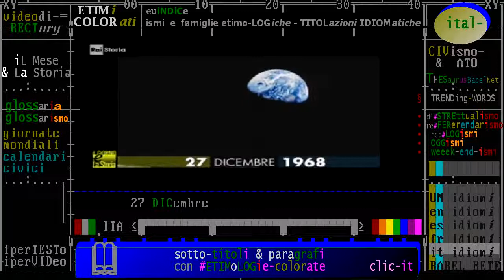§.1/- (astronautica & Storia) 27 dicembre 1968: rientra sulla Terra l'astronave Apollo 8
- Civismo & ATO

(astronautica & Storia) 27 dicembre 1968: rientra sulla Terra l'astronave Apollo 8

:raistoria:  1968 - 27 dicembre 1968: Rietra sulla terra Apollo 8
- 27/12/1968 -  L’Apollo 8 rientra sulla Terra. La capsula spaziale ammara nell’Oceano Pacifico dopo un viaggio di 6 giorni, durante il quale, l’equipaggio, composto da Frank Borman, Bill Anders e James Lovell, dopo aver lasciato l’orbita terrestre, circumnaviga per la prima volta la Luna, riprendendo per la prima ... Leggi tutto

:wp-it:
Luogo lancio complesso di lancio 39 (rampa 39A)
Atterraggio 27 dicembre 1968 - Oceano Pacifico
Durata della missione: 6 giorni, 3 ore e 42 minuti
Apollo 8 fu la seconda missione con equipaggio del programma spaziale statunitense Apollo. La navicella venne lanciata il 21 dicembre 1968 e divenne la prima con a bordo degli uomini a lasciare l'orbita della Terra, a raggiungere la Luna, ad orbitare intorno ad essa e tornare in sicurezza sulla Terra. I tre astronauti membri dell'equipaggio - il comandante Frank Borman, il pilota del modulo di comando James Lovell e il pilota del modulo lunare William Anders - divennero pertanto i primi esseri umani ad uscire dalla gravità terrestre, a poter osservare la Terra come un intero pianeta, ad entrare nel campo gravitazionale di un altro corpo celeste (la Luna), a vedere con i propri occhi il lato nascosto della Luna, ad essere testimoni di un'alba terrestre e a rientrare nel campo gravitazionale terrestre. La missione rappresentò anche il terzo volo del razzo Saturno V e il primo con equipaggio oltre che il primo lancio umano effettuato dal Kennedy Space Center, Florida, situato nei pressi della Cape Canaveral Air Force Station.
Originariamente prevista come una missione in orbita terrestre media per testare il modulo lunare e il modulo di comando da effettuarsi all'inizio del 1969, il profilo venne modificato nell'agosto del 1968 per un obbiettivo più ambizioso anche perché il modulo lunare non risultava ancora pronto per effettuare il suo primo volo. Ciò comportò che l'equipaggio di Borman avrebbe dovuto volare due o tre mesi prima di quanto previsto inizialmente, lasciando a loro un tempo più breve per l'addestramento e la preparazione.
Apollo 8 impiegò tre giorni per raggiungere la Luna. Orbitò intorno ad essa dieci volte nel corso di 20 ore, durante le quali l'equipaggio effettuò una trasmissione televisiva in occasione della vigilia di Natale dove lessero i primi 10 versetti del libro della Genesi. All'epoca, la trasmissione rappresentò il programma televisivo più osservato della storia. Il successo della missione Apollo 8 aprì la strada ad Apollo 11 che portò a termine l'obiettivo del presidente americano John F. Kennedy di portare un uomo sulla Luna prima della fine degli anni Sessanta. Gli astronauti dell'Apollo 8 fecero il loro ritorno sulla Terra il 27 dicembre 1968, quando la loro navicella spaziale ammarò nel nord dell'Oceano Pacifico.